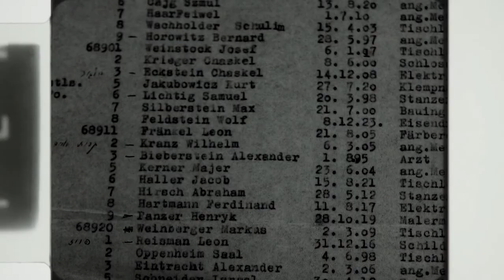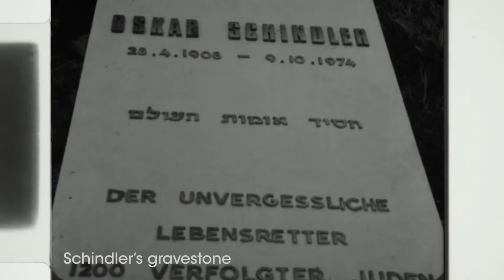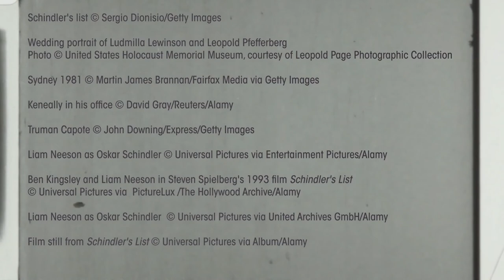An interview with Thomas Keneally | The Booker Prize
Watch our exclusive video interview with Thomas Keneally, author of the 1982 Booker Prize winning novel Schindler’s Ark. Keneally shares some of the archive he used to research the book and reflects on its inception, movie adaptation and legacy.

With thanks to Thomas Keneally
Interviewed by Jo Hamya
Filmed by Rory Coverdale
Sound by Rory Coverdale
Edited by Stuart Reid
Produced by Jon Davenport

The Booker Prizes on TikTok
The Booker Prizes on Twitter
The Booker Prizes on Facebook
The Booker Prizes on Instagram